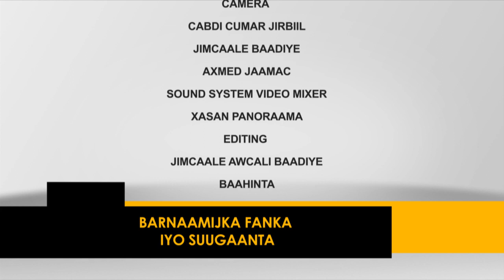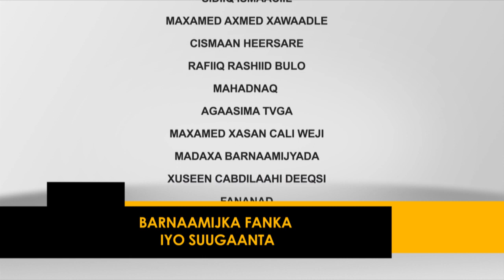QARAAMI FANNAANADA AAMINA FAARAX WABAR OO SOO BANDHIGTAY QARAAMI SI CAJIIB AH LOO TUMAY OO CUSUB